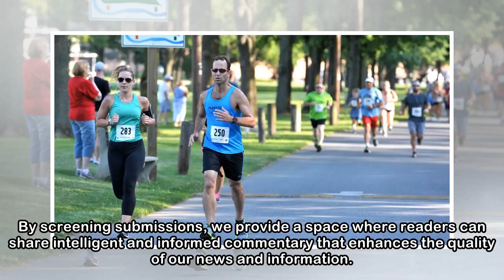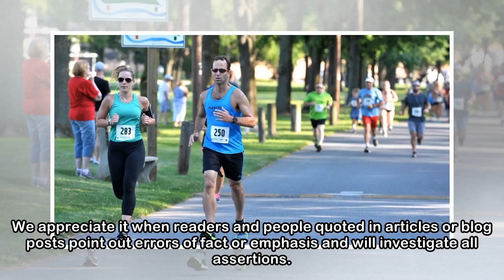Runners, take your mark for the Pittsburgh Marathon